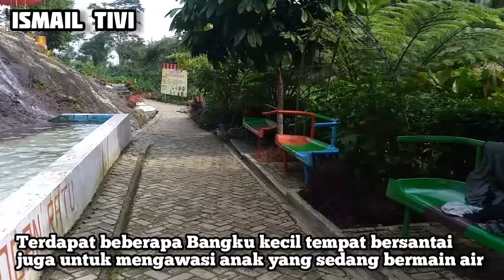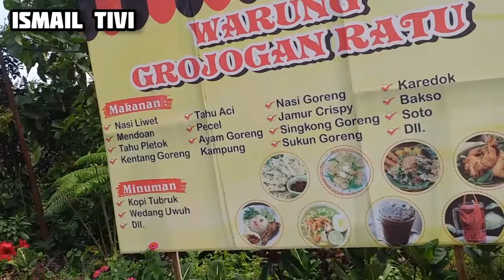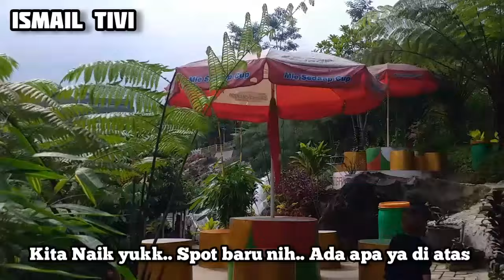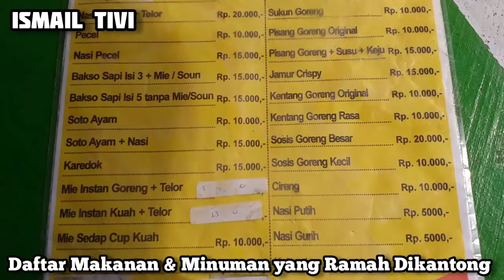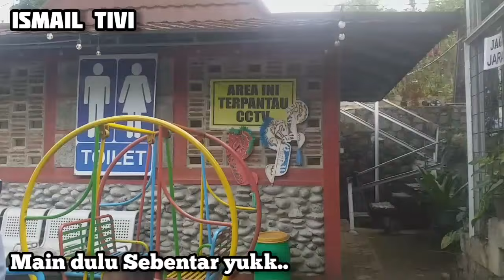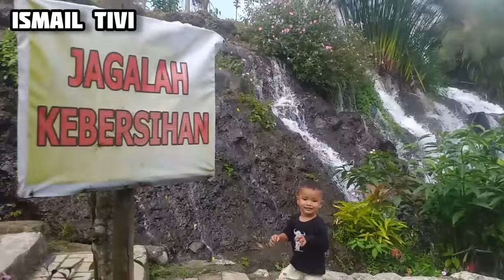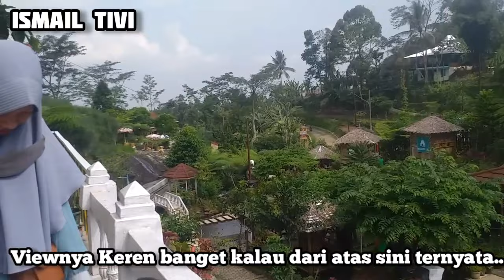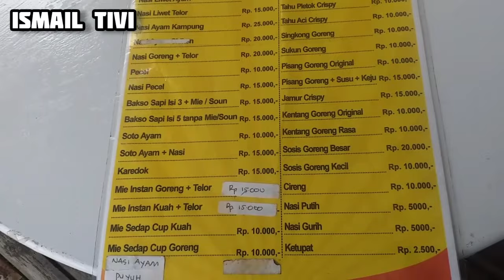Tempat Wisata Grojogan Ratu Batu Raden BANYUMAS Jawa tengah | nasi liwet | air terjun/Curug | Alam